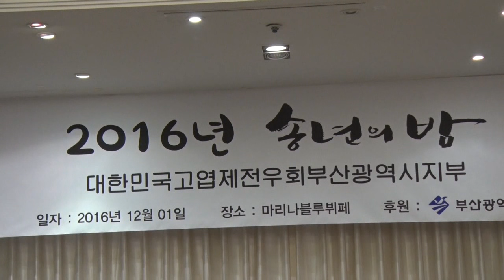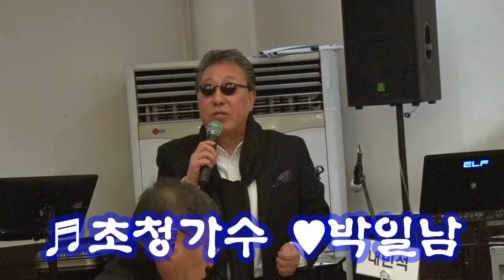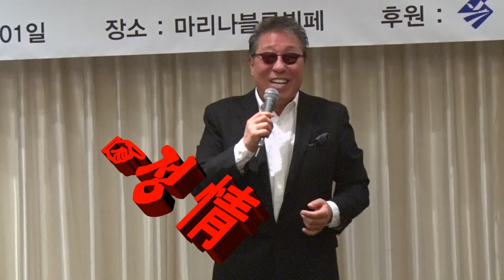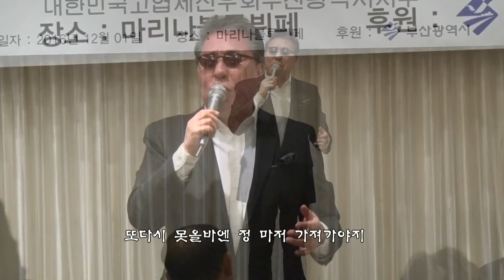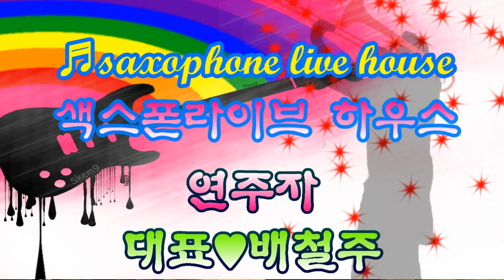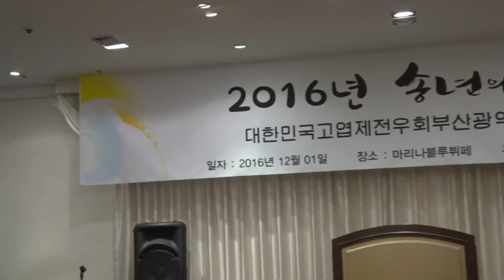2016년도 송년의 밤 고엽제전우회 부산지부